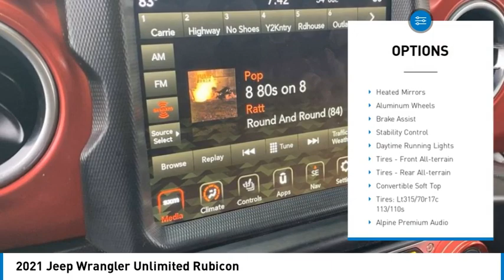2021 Jeep Wrangler 119100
2021 Jeep Wrangler Unlimited Rubicon

2021 Jeep Wrangler Unlimited Rubicon Unlimited Rubicon Priced below KBB Fair Purchase Price!